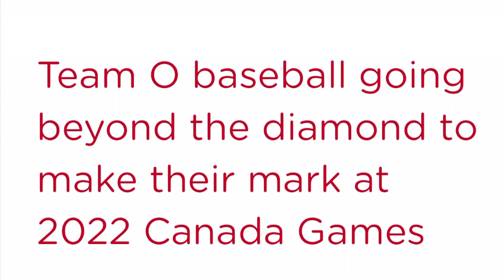2022 Canada Summer Games: Baseball Ontario